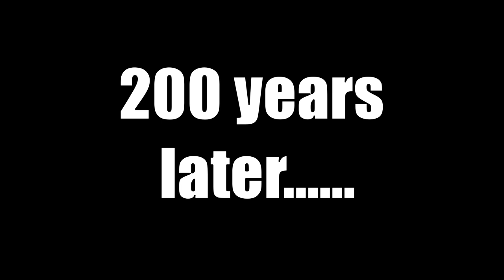Dry Season Thailand - Still Having Lots Of Food In Our Garden (Vegan Camp Update March 2023)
It is HOT!! The dry season is in its fullest. But we still getting lots of food to harvest. We decided to cut all our mango trees down and we finally having less of the hoppers in our garden. Still an ongoing fight.
Hope next year will be a better year with our mangos!!!